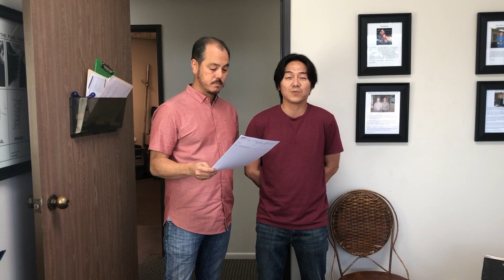60 hour work week bring neck, shoulder, wrist & back doctor to get 1st ever chiropractic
43 year old Brian has been a pharmacist for many years and with all the student loans and long work hours his body is physically older than his stated age. He stands on his feet all day checking in and cataloging drug prescriptions all day.  He has neck pain, shoulder pain, carpal tunnel, low back pain, leg tingling, brain fog & sleep issues. Please watch his story and see what can be achieved in just a couple of days.

00:00 Intro
00:33 Never become pharmacist
01:08 Pharmacist talks DRUGS
01:30 Why are you here?
02:39 Testing
03:09 X-rays
03:30 Never Self Adjust
03:54 1st Day Adjustment
05:30 1st Day Results